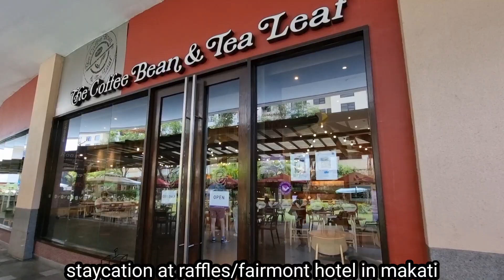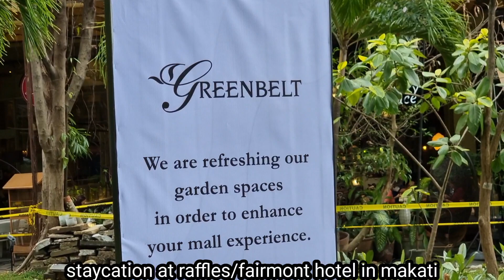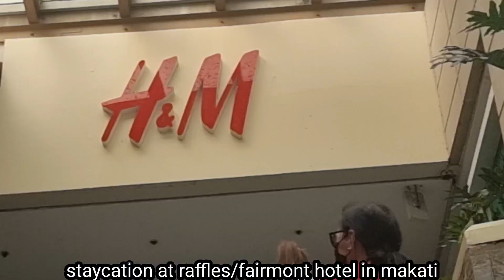staycation at raffles/fairmont in makati.